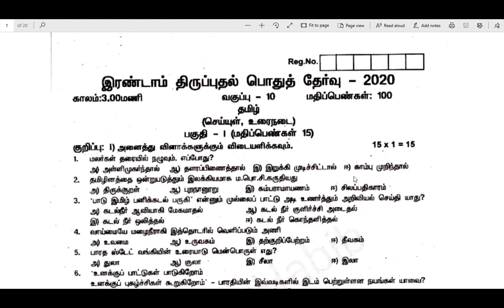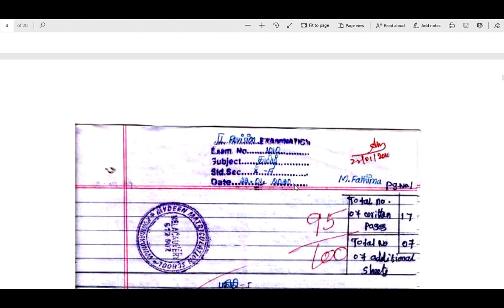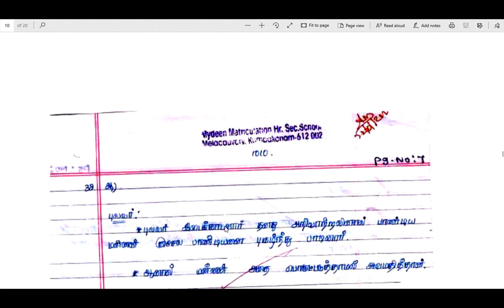How to Present Your Answers To Get Full Mark in Your Board Exams/Toppers Answer Sheet/3dsegments!!!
Public Exam Very Very Important Questions Videos are given below.

How to Easily Read and Score More Mark in 10th Social 5Mark Questions in Board Exam/Paragraph Tips